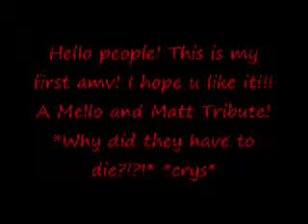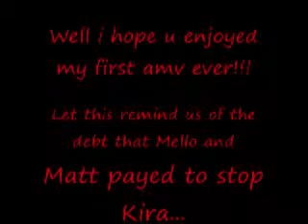Matt and Mello tribute ~Sick puppies *Issues~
this is my first amv!!! i hope u all like it!!! None of this belongs to me! I am NOT the creator of the music or the anime clips!!! all rights belong to the creator of the music (Sick Puppies) and the creator of the anime (Death Note) All rights belong to them!!!